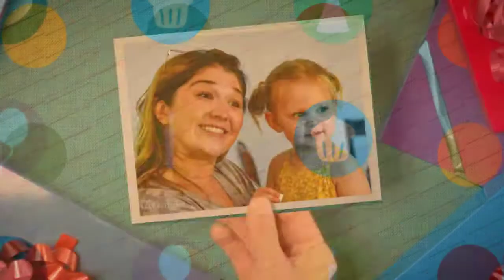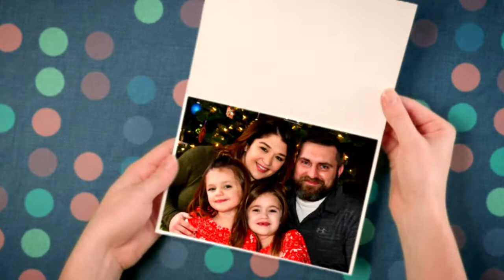Emilys Birthday 2021